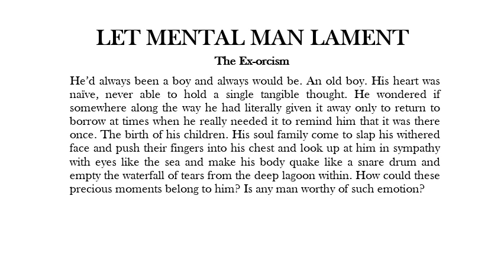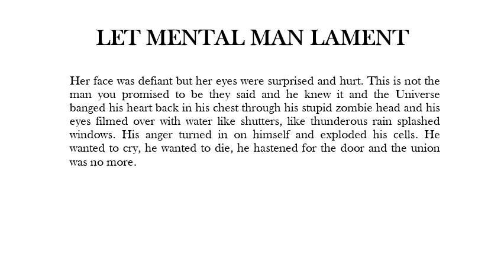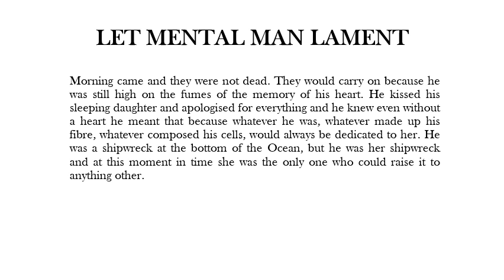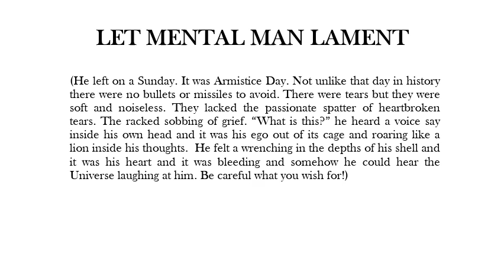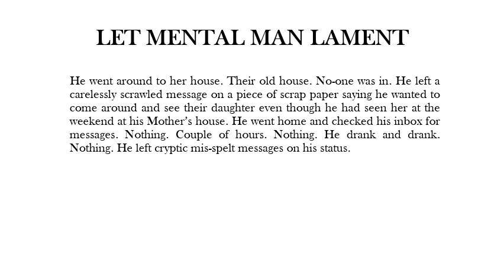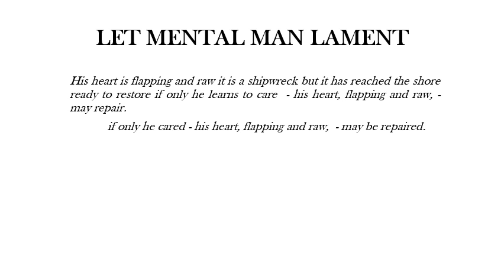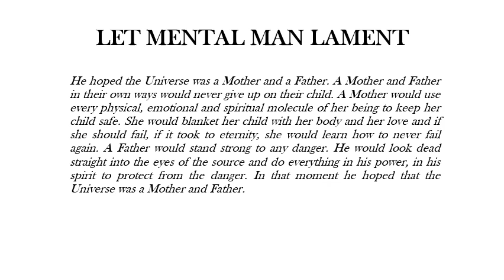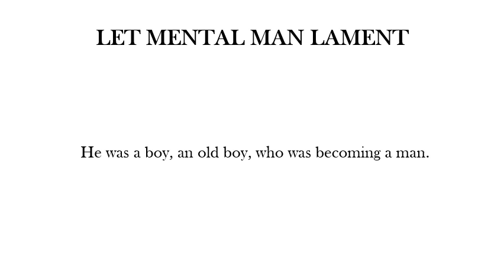LET MENTAL MAN LAMENT5